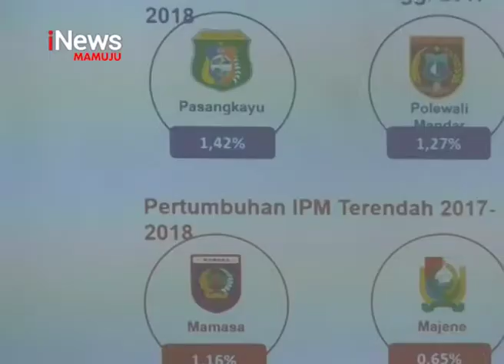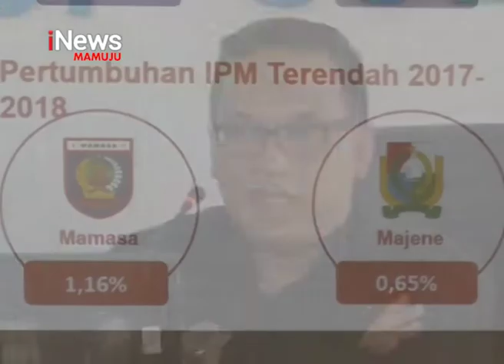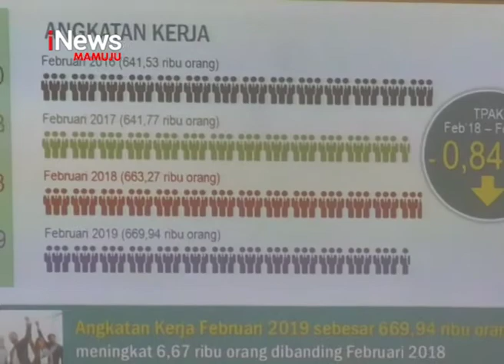Tingkat Pengangguran Terbuka Sulawesi Barat | iNews Sulbar | 10-05-2019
Badan pusat statistik sulawesi barat kembali merilis, tingkat penganguran terbuka, atau T-P-T disulawesi barat sebesar 1,45 persen. Tingkat pengangguran terbuka ini adalah, persentase jumlah pengangguran terhadap jumlah angkatan kerja.
Kontributor : Alimukhtar